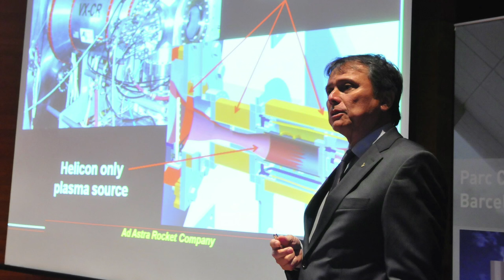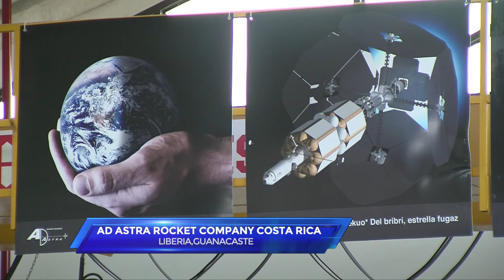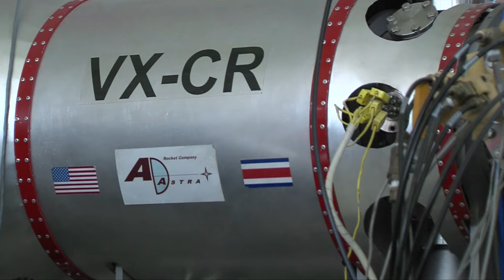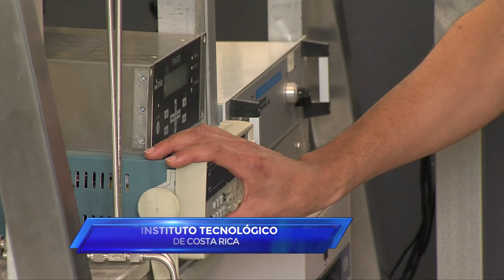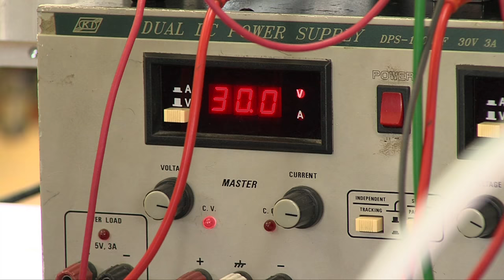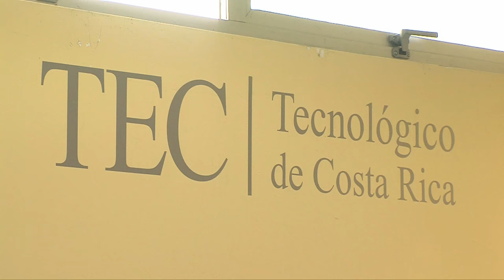Plasma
El Dr. Iván Vargas Blanco, coordinador del Laboratorio de Plasmas para Energía de Fusión y Aplicaciones del Tecnológico de Costa Rica fue galardonado como el ganador del Premio Nacional de Tecnología Clodomiro Picado Twight 2016.